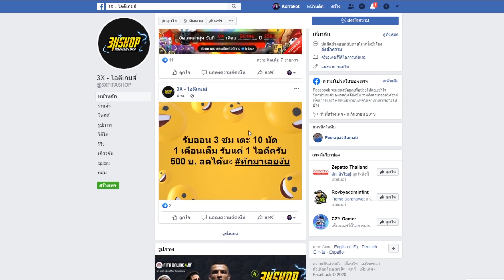[FO4] เปิดแพ็คล่า20TY+ตีบวก8 ตีแมร่งจนเงินหมดไอดี ร้อนโวยยยย!!!! EP.7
[FO4] เปิดแพ็คล่า20TY+ตีบวก8 ตีแมร่งจนเงินหมดไอดี ร้อนโวยยยย!

ส่งท้ายกิจกรรม FINAL 20TOTY ถึงวันที่ 16 มีนาคมนี้เท่านั้น แลกวันนี้รับโล่เพิ่มไปอีกทันที และยังสามารถแลกโล่ได้ถึงวันที่ 17 เป็นวันสุดท้าย ใครอยากเก็บ TY ห้ามพลาดเลย

ผิดพลาดประการใด มีคำไม่เหมาะสมขออภัยไว้ ณ ที่นี้ด้วยนะครับ
ทุกอย่างทำไปเพื่อความบันเทิงครับ ขอบคุณครับ